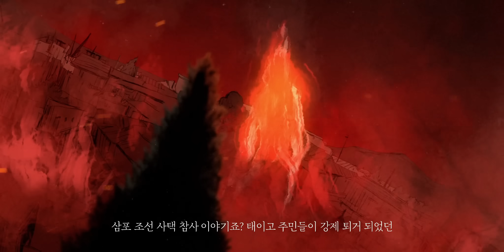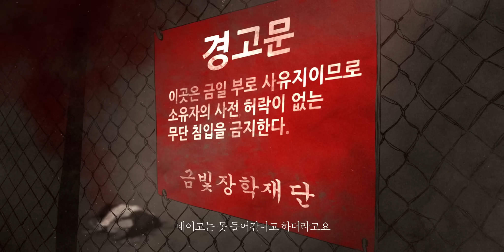🎥진실 2부작 에필로그 🚨 육준서 단독 인터뷰 《붉은 얼굴》 최초공개 | 배틀그라운드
💕 《붉은 얼굴》 경품 이벤트 참여 잊지마세요~!
즐거운 관람 후 이벤트 응모하러 Go Go!

🎁 최초 공개 기념으로 《붉은 얼굴》 스페셜 굿즈, 레드콤보 치킨 등 빨간맛 경품 이벤트가 진행됩니다!
1997년, 태이고 삼포조선 사택이 거친 불길에 휩싸였다.
34명의 사망자와 단 한명의 생존자, 그가 처음으로 사건에 대해 말한다.

제공: 펍지유니버스
👉🏻이희준이 연기한 김낙수 의원이 네이버웹툰 《100》에도 등장?